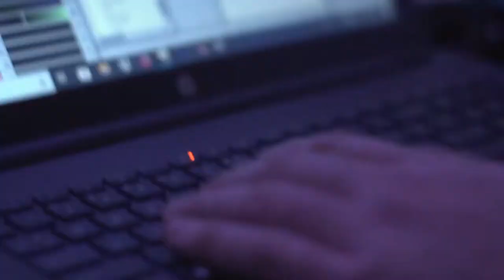Intelligent Lighting & LED wall washing Lighting